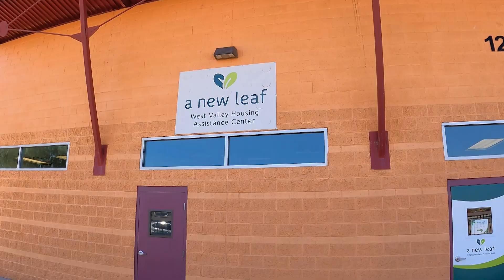West Valley Housing Assistance Center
Maricopa County teamed up with A New Leaf & the City of Surprise to open a new emergency shelter and housing resource center. Maricopa County invested $725,000 into the project.